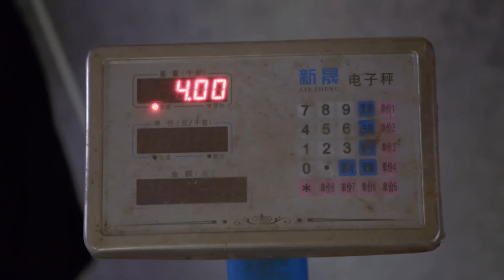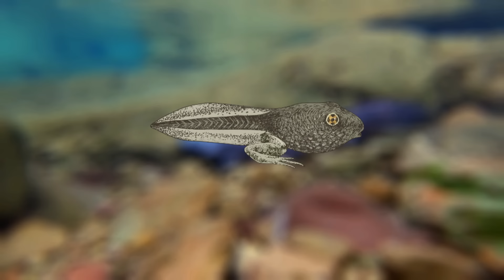Der glitschige Riesensalamander | Reportage für Kinder | Anna und die wilden Tiere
Tierreporterin Anna trifft ein echtes Urzeit-Monster! 😲 Sie ist in einer Aufzuchtstation in China und lernt den Riesensalamander kennen – die größte Amphibie der Welt! 😮🦎
Wusstet ihr, dass ein ausgewachsener Riesensalamander fast so lang ist wie Anna groß? 😳 Aber das ist noch nicht alles: Diese faszinierenden Tiere lebten schon zur Zeit der Dinosaurier! 🦖🌋 Wie cool ist das denn?
Kommt mit auf Annas Reise und erfahrt spannende Fakten über den Riesensalamander und wie er heute geschützt wird. 🐾💚